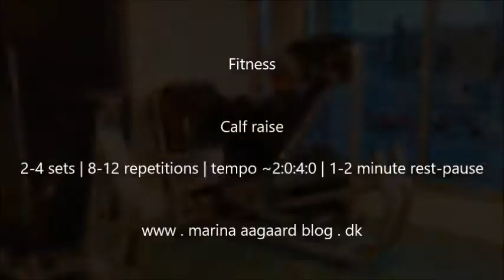Fitness | Calf raise | Hælløft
Isolation work for calf muscles without load on back. Balls of feet on the edge; contract calves, push away, onto toes; calf raise.
Styrkeøvelse for lægge. Lig godt i maskine med fodballer på kant af plade. Spænd lægge; løft op på tå, løft hæle. Sænk roligt med kontrol.
Beskrivelse og programmer findes i fagbøgerne FITNESS OG STYRKETRÆNING eller SENIOR FITNESS.